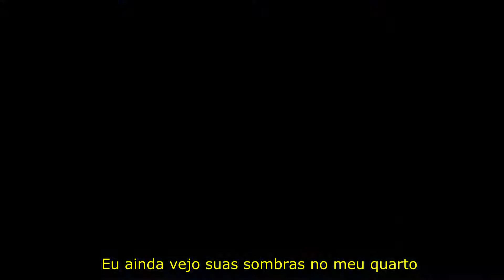Juice Wrld - Lucid Dreams / lofi remix / ft vict molina - (Legendado)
This video is purely fan made, and I am not making any profit.
Please do not plagiarize my videos